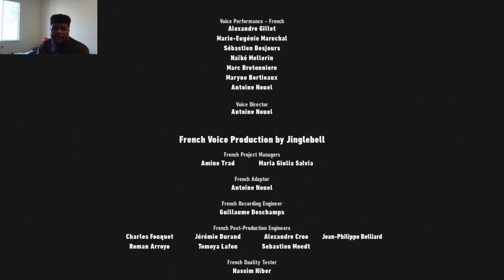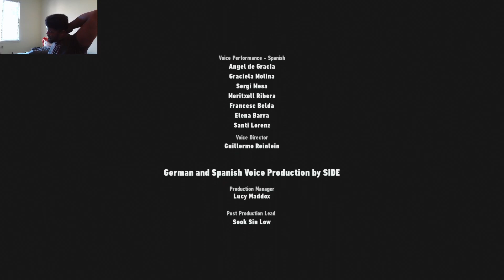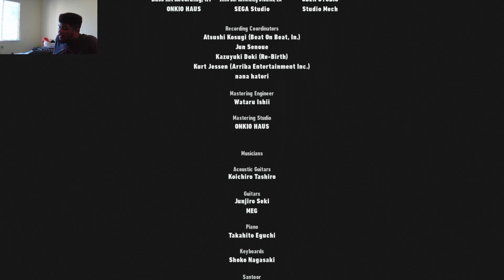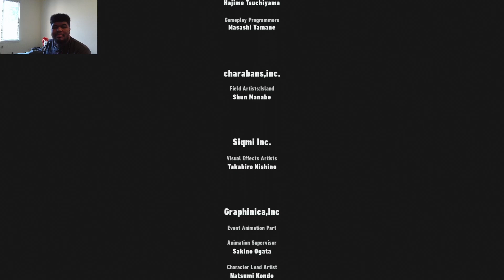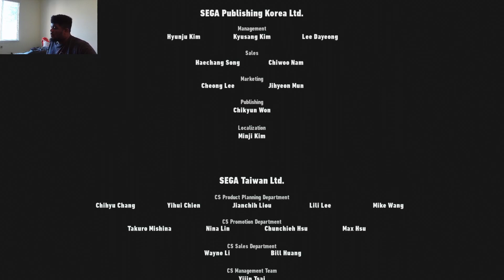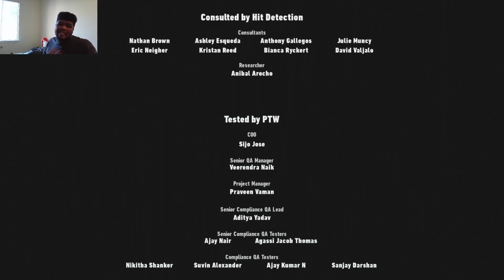Lets Play Sonic Frontiers:The Final Horizon Finale - I'M HERE!!!!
the final boss fight with Super Sonic 2 against Supreme and The End in Sonic Frontiers: Another Story (Final Horizon Update)